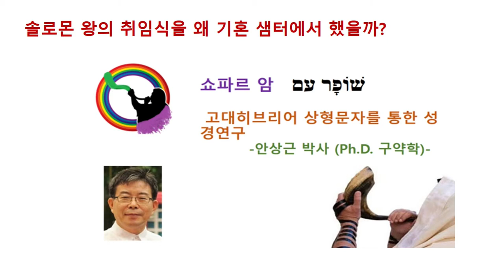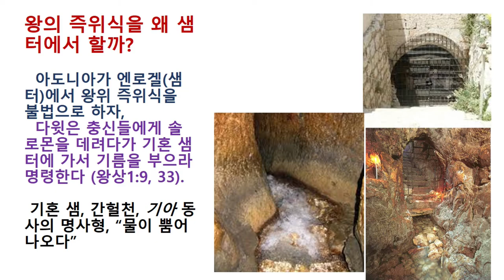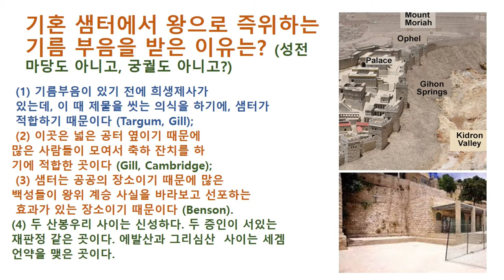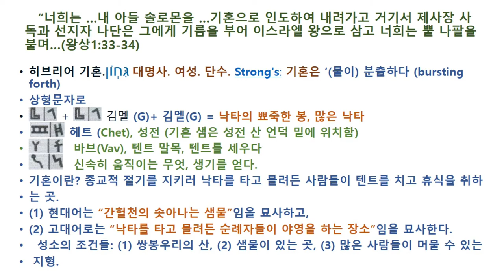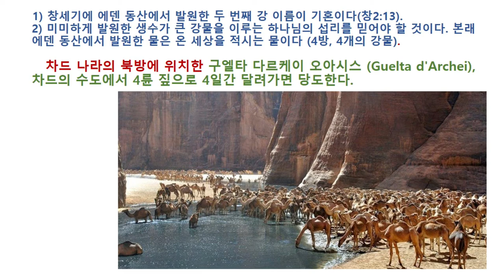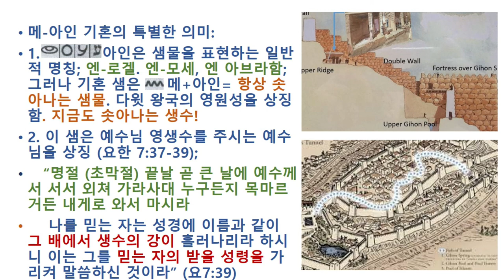왜 기혼 샘터 에서 솔로몬은 왕위를 받았나?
기혼 샘(메아인 기혼)의 깊은 뜻을 고대 상형 문자로 해석을 시도한다.